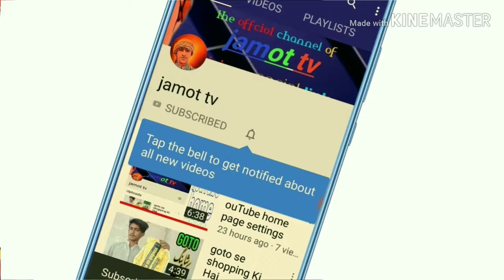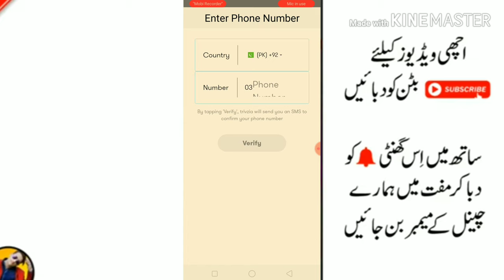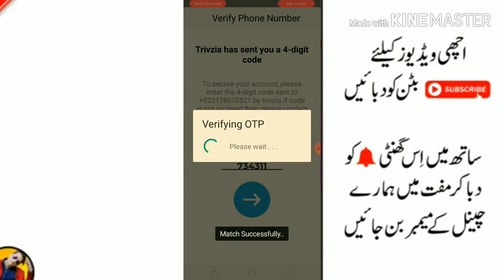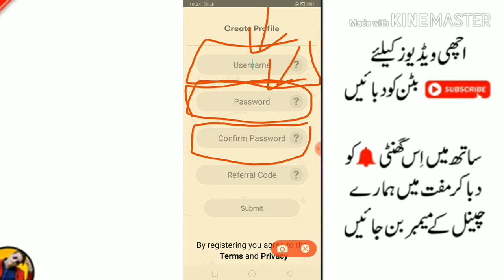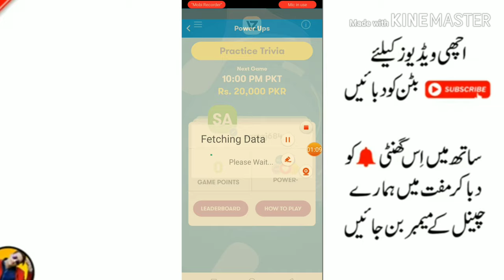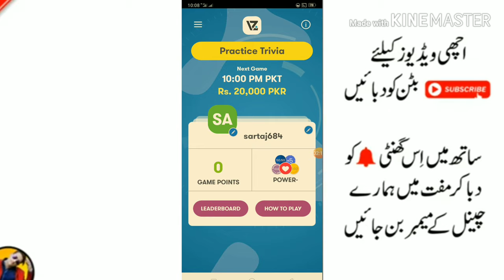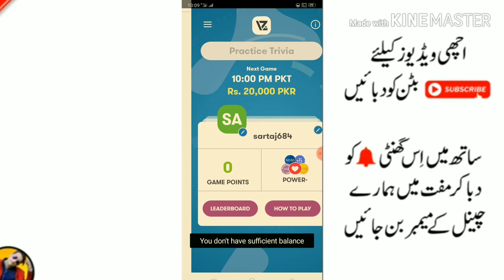Pakistan mein ek paise kamane wali app a gai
Earn Money Daily 10$ Without investment |New Legit Earning Site |Live Pay
.App  link👇

ҡıśı ɞ wҡṭ ṃśɢ ҡя Ԁѧıṅ ѧקҡȏ jwɞ ṃıʟ jѧʏ ɢѧ..
DON'T WORRY,
♥♥BE♥♥
❤Is channel mein apko daily new online earning k methods btaay Jain gy'earning k ilawa apko mob tricks r new updates miltii rhen ge💕

*😍☞WE ARE☜😍*
`  ￣￣🐬￣O ￣.￣￣￣
🐳    。    o         🐟  ＊
About;; jamot tv is a YouTube channel,where you will find tecnology,tricks